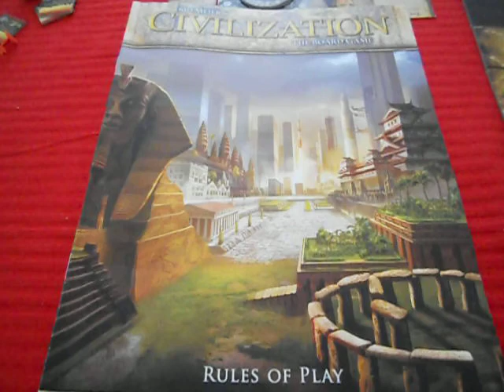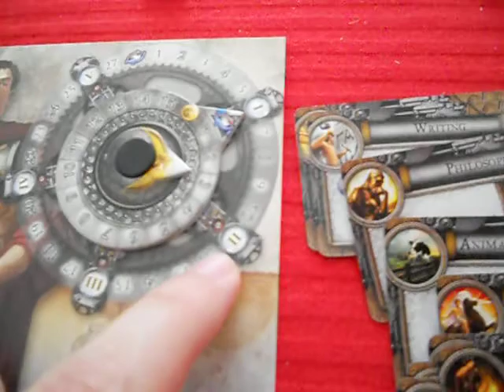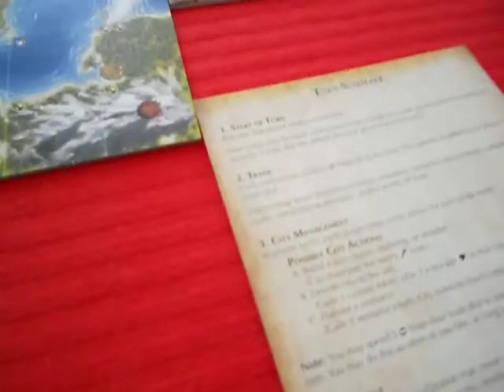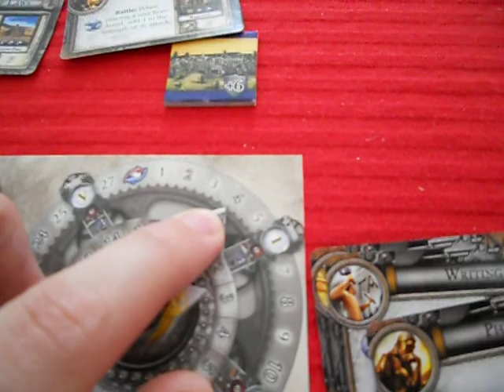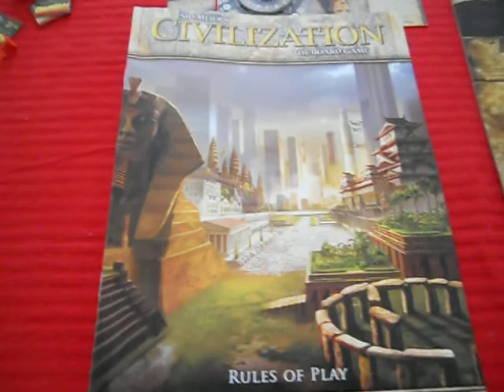Civilization Breve sunto delle meccaniche di gioco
Sid Meier's Civilization (Fantasy Flight) - Sintesi delle principali regole del gioco da tavolo Civilization (realizzato da Pinco11 - Fabio del blog: Giochi sul nostro tavolo